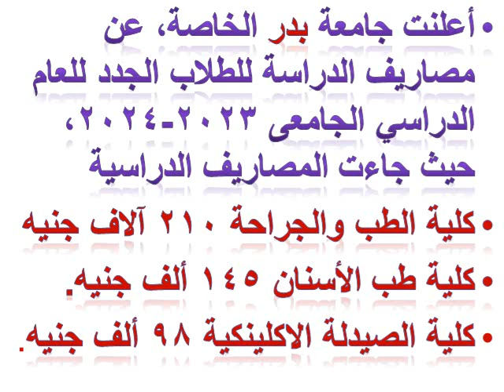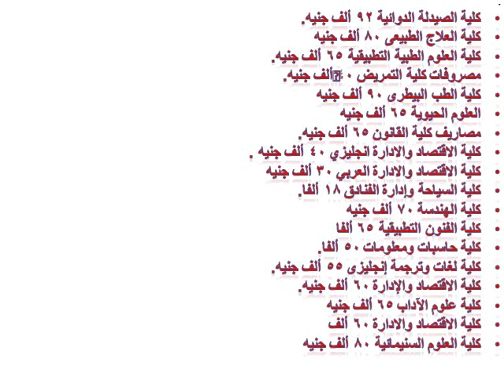المصروفات الدراسية لجامعة بدر الخاصة 2024 /2023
مصاريف أرخص جامعة خاصة في مصر للعام الدراسي الجامعى 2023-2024\
المصروفات الدراسية لجامعة بدر 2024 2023
تابع قناتى للمرحلة الثانوية - فيديو للصف الثالث الثانوى